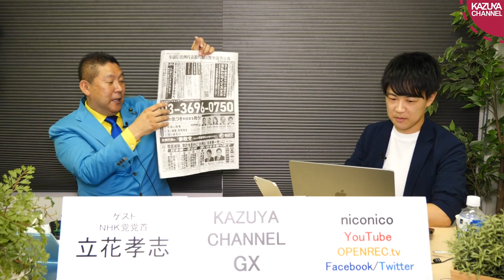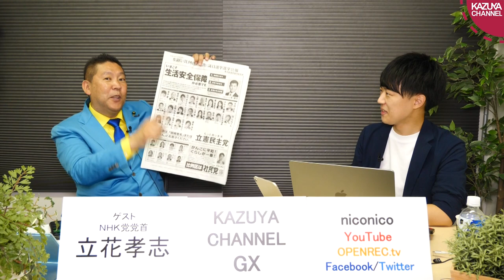NHK党の立花孝志党首が語る「社民党がダメ過ぎる理由」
昨日の生放送